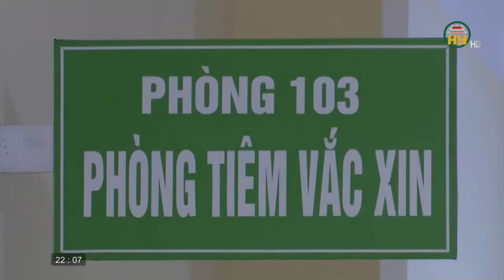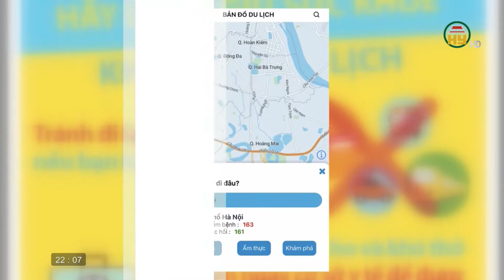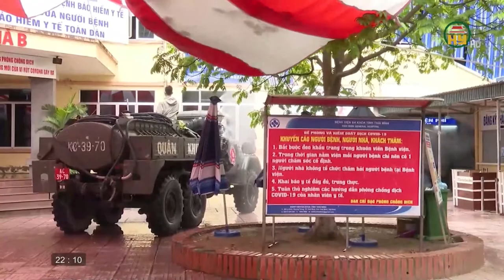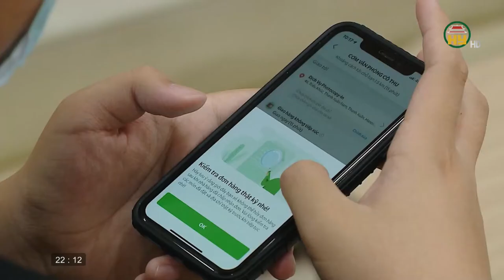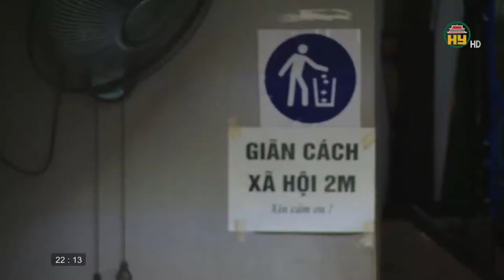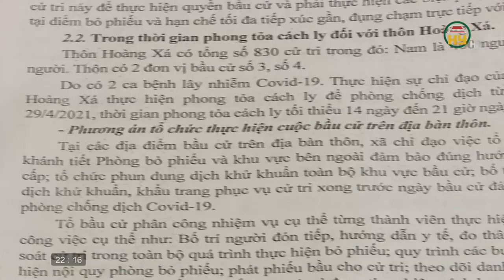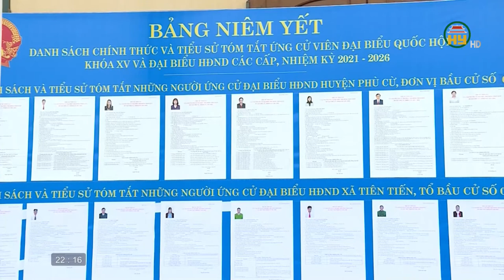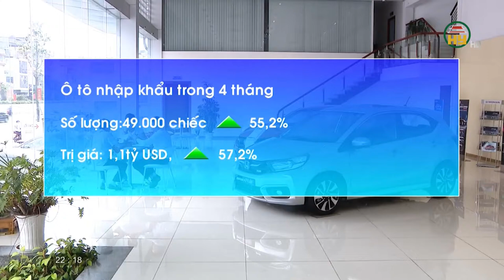Nhìn từ Phố Hiến thứ 5 ngày 13/5/2021